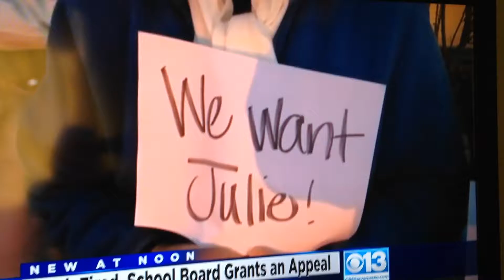News about volleyball coach on TV